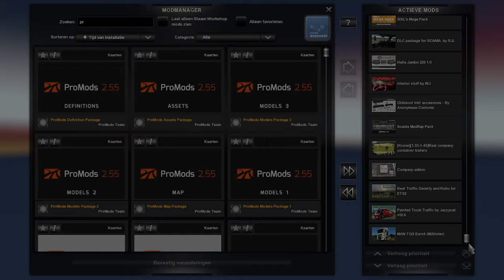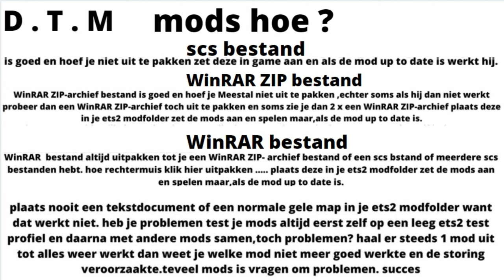ets 2 DAF XG 2021 ,new tuning ,glass stickers ,paintable skin, low deck ,blinkers ,truckbuild, D.T.M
i try to make a few videos per week about driving tuning styling folders etc my favorites brands are scania daf volvo so most videos will be about that too. I do best if possible.

only give what you can spare. dutch trucker mario says thank you

TRUCK    in game
DAF XG 2021 – 1030 HP

TRUCKSKIN
DAF XG+ Dutch Style Colour able skin

TRAILER krone
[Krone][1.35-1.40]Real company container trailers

INTERIOR
in game

MOHSKINNER - PACK STRICKERS GLASS V0.2 [DAF XG & XG+] - ETS2 1.40

MAN TGX EURO 6 MADSTER V1.0 1.40   LIGHTED POPPY INCLUDED

paid mods
lichtbox from sellfy
interior stuff by WJ